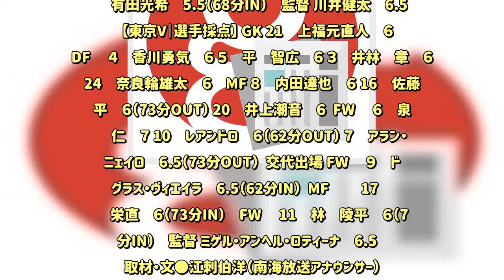【J２採点】愛媛２-２東京V｜白熱の一戦はドロー決着！ ２ゴールに絡んだ東京Vの泉澤がMOM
J２リーグ・39節 10月28日／17：03／ニンジニアスタジアム／3,594人 愛媛　２-２　東京V 前半 １-２ 後半 １-０ 得点者／愛媛＝神谷（31分）、小池（67分）　東京V＝泉澤（35分）、A・ピニェイロ（45＋1分）   【採点理由】 ２得点に絡み、左サイドから愛媛DFに脅威を与え続けた東京Vの泉澤をMOMに選出。１得点・１アシストの活躍を見せた愛媛の神谷も同等の高評価に。昇格への執念を見せる東京Vと一歩も引かない愛媛との一戦はラストワンプレーまで一進一退の白熱した好ゲームで、ほぼ全選手を及第点以上とした。   【チーム採点】 愛媛　７ 東京V　７   【MAN OF THE MATCH】 泉澤　仁（東京V）   【愛媛｜選手採点】 GK １　岡本昌弘　６   DF ４　西岡大輝　６ ８　安藤　淳　６　 ５　前野貴徳　6.5  MF　 16　田中裕人　６ ６　野澤英之　６ ７　近藤貴司　６ 14　小池純輝　6.5 10　神谷優太　6.5 15　丹羽詩温　5.5（68分OUT）   FW　 28　吉田眞紀人　６   交代出場 FW ９　有田光希　5.5（68分IN）   監督 川井健太　6.5     【東京V｜選手採点】 GK 21　上福元直人　６   DF　 ４　香川勇気　６ ５　平　智広　６ ３　井林　章　６ 24　奈良輪雄太　６   MF ８　内田達也　６ 16　佐藤優平　６（73分OUT） 20　井上潮音　６  FW　 ６　泉澤　仁　７ 10　レアンドロ　６（62分OUT） ７　アラン・ピニェイロ　6.5（73分OUT）  交代出場 FW　 ９　ドウグラス・ヴィエイラ　6.5（62分IN）  MF　　 17　李　栄直　６（73分IN）   FW　 11　林　陵平　６（73分IN）   監督 ミゲル・アンヘル・ロティーナ　6.5     取材・文●江刺伯洋（南海放送アナウンサー）